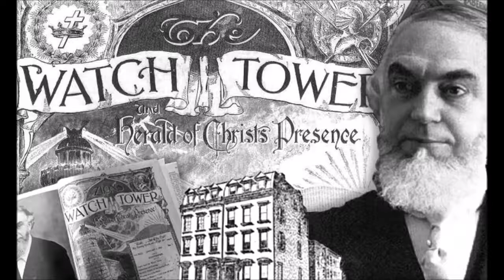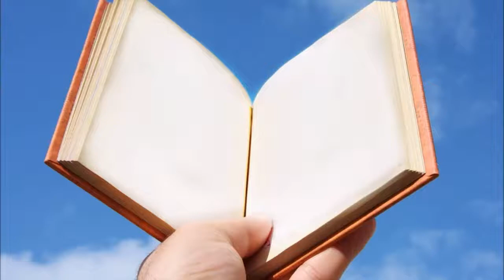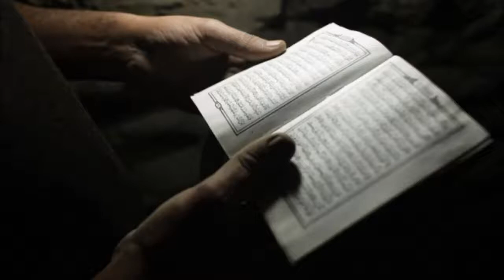Ideology and Indoctrination